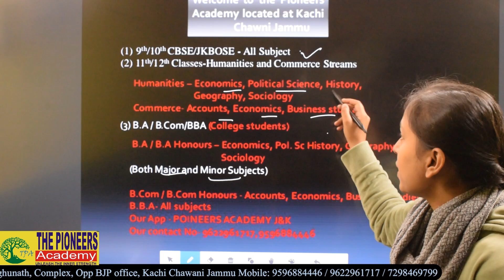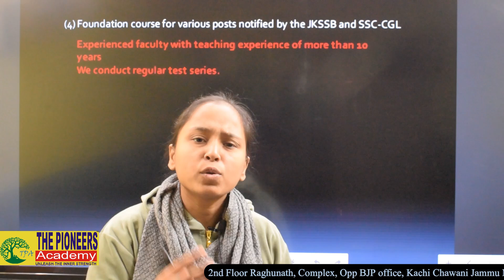Foundation Courses Offered by The Pioneers Academy